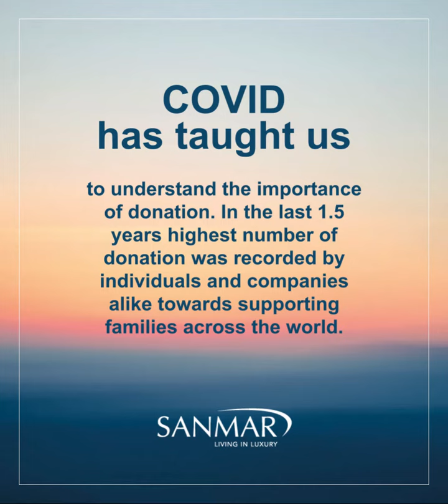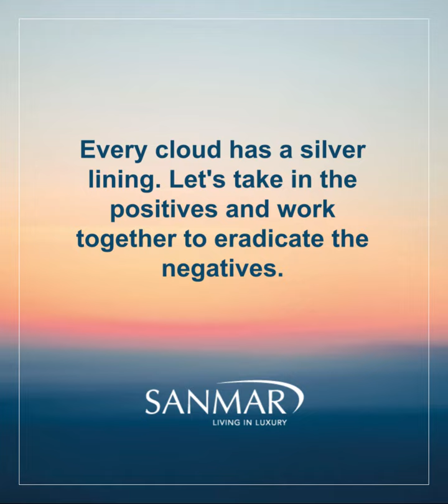Lessons From Covid | Sanmar Properties Limited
COVID-19  has led to a sudden shift in the dynamics of our lives, our work, our thinking and even our behavior towards others.

Let's look at a few things this pandemic has taught us perhaps for the better or for the worse. Some lessons we will learn to take heed and carry forward.